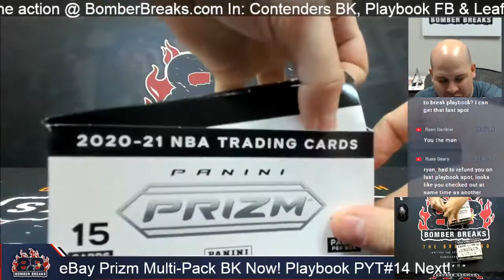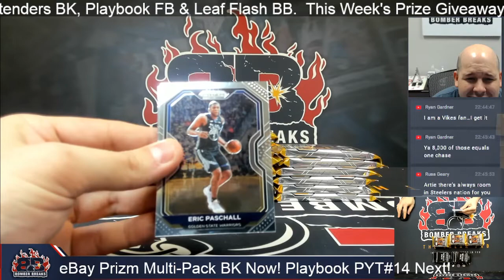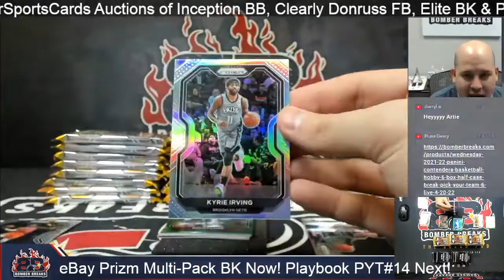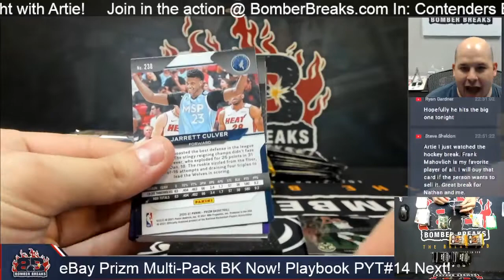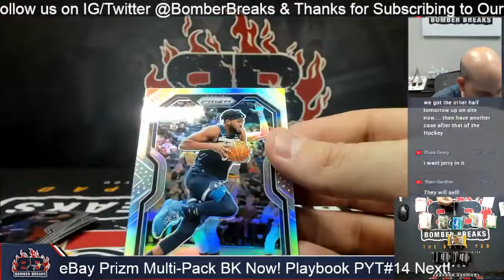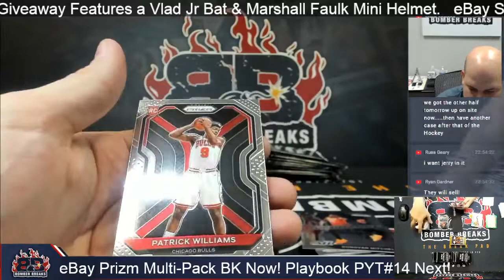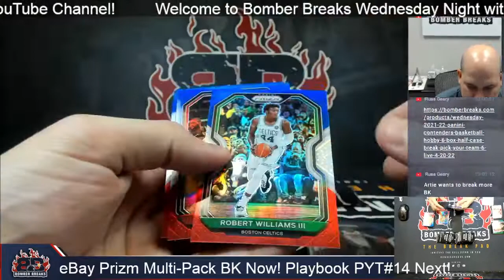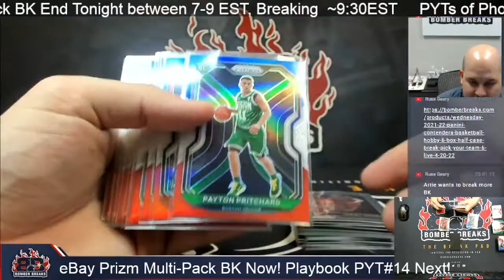eBay Wednesday 2020 21 Panini Prizm Multi Pack Basketball 2 Box Break 4 20 22